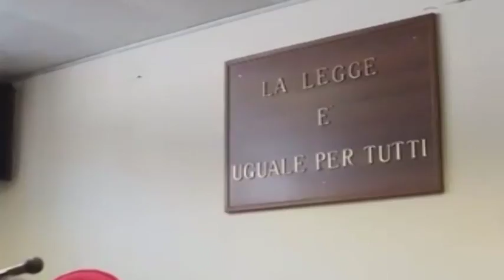Master List. Luciani: "Riusciremo a provare innocenza di D'Angelo"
All'indomani degli arresti scattati nell'ambito dell'inchiesta Master List, condotta dalla squadra mobile di L'Aquila e dalla Procura di Avezzano, nelle cui maglie é finito anche il sindaco di Casacanditella, Giuseppe D'Angelo, il suo legale, Antonio Luciani, si dice convinto di riuscire a dimostrare l'assoluta estraneità ai fatti contestati dagli inquirenti.